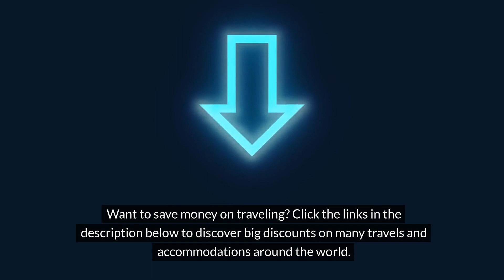🔴 ✅ Top 10 Best Hotels In Goa 2024 UPDATE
Top 10 Best Hotels In Goa

1. Oceanic Dreams Resort & Spa, Calangute Beach:
Indulge in luxury at this beachfront haven, offering panoramic views of the Arabian Sea. Immerse yourself in tranquility at the spa or savor exquisite coastal cuisine at the on-site restaurant.

2. Sunset Paradise Retreat, Palolem Beach:
Escape to serenity at this charming retreat nestled along the pristine shores of Palolem Beach. Enjoy breathtaking sunsets from your private balcony or explore the vibrant nightlife just steps away.

3. Riviera Grand Hotel, Baga Beach:
Experience elegance and opulence at this lavish hotel situated in the heart of Baga Beach. With its sophisticated decor and impeccable service, it's the epitome of luxury in Goa.

4. Coastal Haven Boutique Hotel, Morjim Beach:
Discover a hidden gem at this boutique hotel offering a tranquil escape amidst Morjim's laid-back atmosphere. Unwind in stylish rooms adorned with local artwork and enjoy personalized hospitality.

5. Azure Waves Resort, Anjuna Beach:
Immerse yourself in Goa's bohemian spirit at this chic resort overlooking Anjuna Beach. With its vibrant decor and lively atmosphere, it's the perfect destination for the young and adventurous.

6. Tranquil Bay Resort, Vagator Beach:
Find blissful seclusion at this secluded retreat tucked away in the serene surroundings of Vagator Beach. Relax by the infinity pool or explore nearby attractions such as Chapora Fort.

7. Paradise Cove Beach Resort, Candolim Beach:
Escape to paradise at this idyllic resort nestled along the golden sands of Candolim Beach. Indulge in beachside dining and water sports or simply unwind in the lush tropical gardens.

8. Seashell Serenity Hotel, Arambol Beach:
Experience tranquility and comfort at this boutique hotel located near the picturesque shores of Arambol Beach. With its intimate ambiance and personalized service, it's a haven for relaxation.

9. Tropicana Bay Resort, Colva Beach:
Discover laid-back luxury at this beachfront resort offering spacious rooms and modern amenities. Enjoy breathtaking views of the Arabian Sea and easy access to the vibrant nightlife of Colva Beach.

10. Blissful Sands Beach Retreat, Agonda Beach:
Escape the hustle and bustle at this peaceful retreat nestled along the pristine shores of Agonda Beach. With its eco-friendly cottages and organic cuisine, it's the perfect place to reconnect with nature.